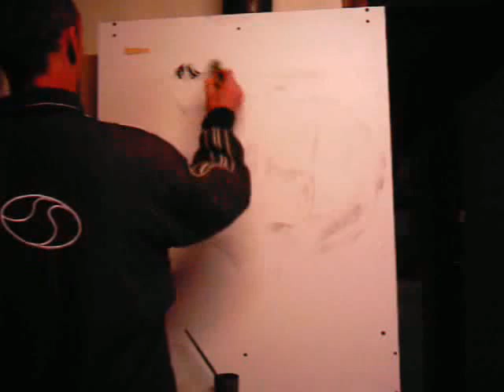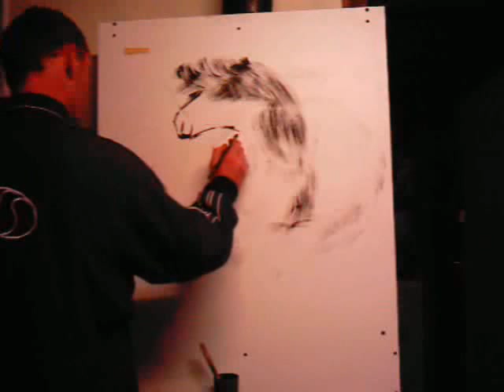peinture acrylique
realisation portrait de serge gainsbourg en direct video 10 mn